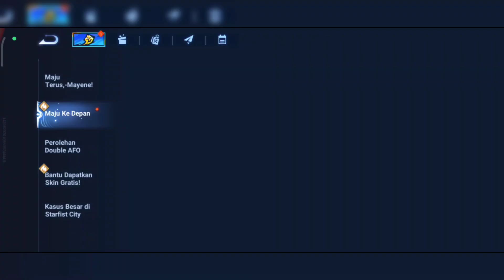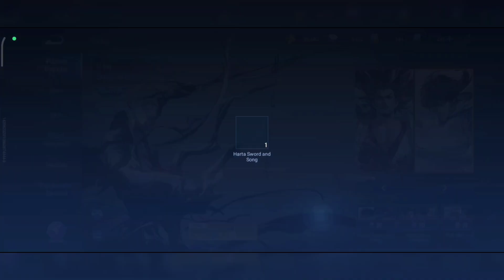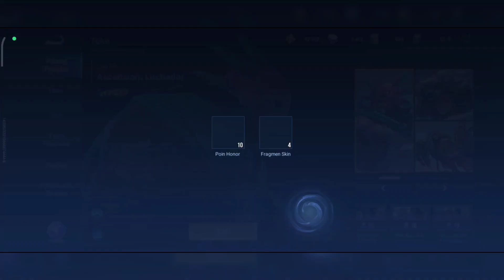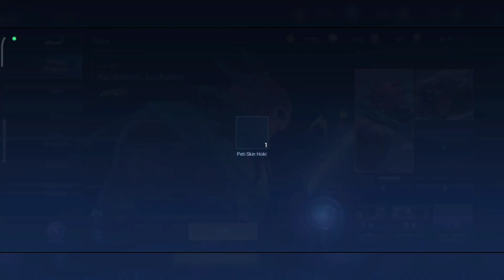TENCENT BANYAK KASIH SKIN GRATIS DAN RAMAH DI KANTONG | TAPI GI MANA GACHANYA??? | HONOR OF KINGS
Halo teman

Semoga yang lain lebih beruntung dalam dunia gacha ya dan lebih hoki.
selalu ingat kehokian tiap orang berbeda jadi siapkan mental kalian semua
hahahahahahaha 🤣😂🤣🤣😂🤣😂

dan kalo ada yang mau bantu boleh
klik link sawerianya :